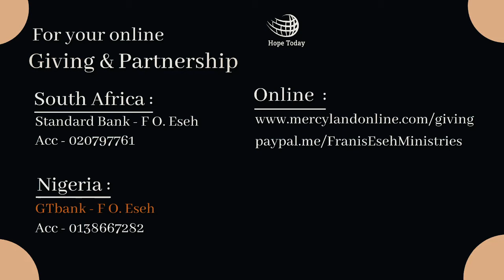These Signs Shall Follow Them! | Pastor Francis Eseh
And these signs shall follow them that believe; In my name shall they cast out devils; they shall speak with new tongues.

Message : These Signs Shall Follow Them!
Scriptures: Mark 16:14-20 (KJV)
Speaker : Pastor Francis Eseh

Sow a seed to this ministry no amount is to small to give

Read Pastor Francis Eseh Books
Dealing with the Giants of Destruction
Riches of His Grace
Healing From Heaven
Healing in The Blood